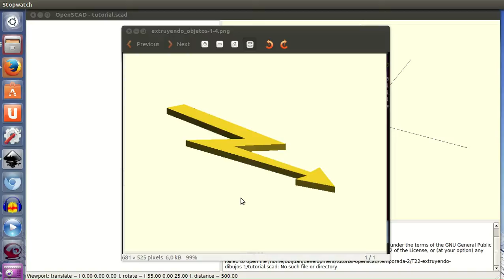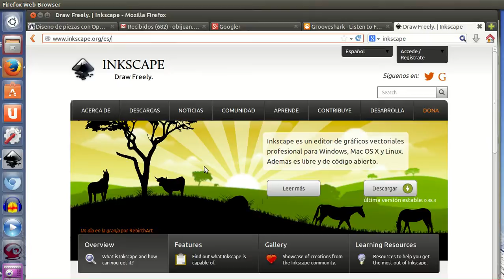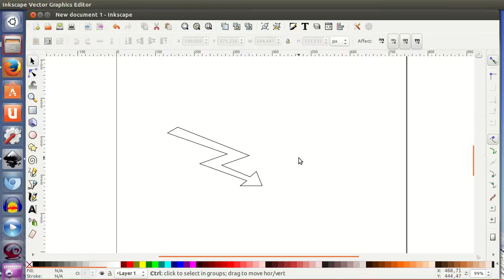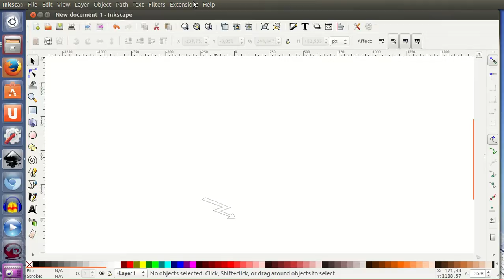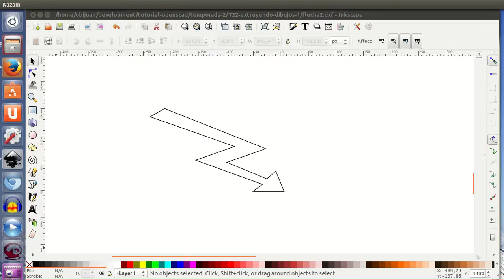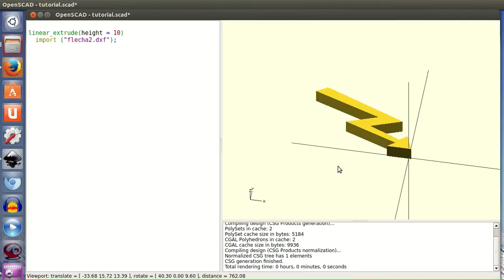Tutorial openscad 2: Extruyendo dibujos (I) (22/28)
Extruyendo dibujos con líneas rectas. Se dibujan con cualquier programa de diseño 2d que pueda exportar a formato dxf. Uno muy bueno es el inkscape que es libre y multiplataforma. Luego se importan en openscad como figuras 2d y se extruyen para obtener la versión 3d